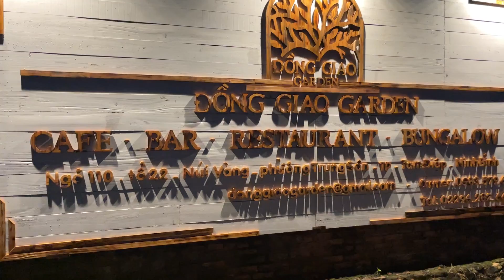VD : GIẬT MÌNH TRƯỚC KHÔNG GIAN TUYỆT ĐẸP TẠI : TP - TAM ĐIỆP - TỈNH NINH BÌNH ! ☎️ 0983579666